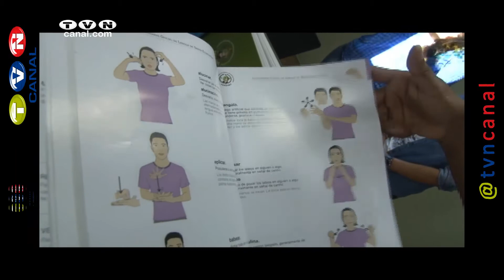Aprendizaje de lenguaje de señas disponible (Noticias Ecuador)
La Asociación de personas sordas de Imbabura iniciará en el mes de julio el primer módulo de legua de señas. El objetivo de la asociación es que las personas se capaciten y aprendan este idioma para que puedan comunicarse con las personas sordas y se vida una verdadera inclusión. Más que personas con discapacidad, ellos consideran que son una comunidad lingüística que debe ser reconocida.